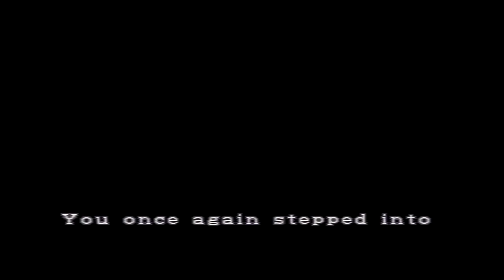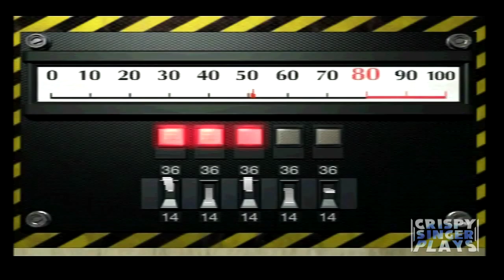Resident Evil 2 Episode 5 - Leons Story [ Leons Under The Thumb ]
After being chased down into the depths by the Zombie dogs we now figure out where our next destination is... we also meet Leons best bud!

I thought I remembered more of this section of the game but I clearly don't.. although some bits are still lingering in my mind.

More of Resident Evil 2 Videos!